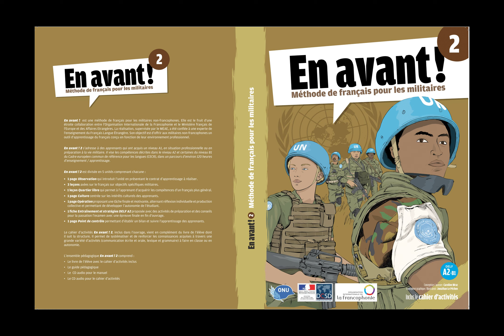OIF Guide pédagogique Tome 2 Méthode Piste 54